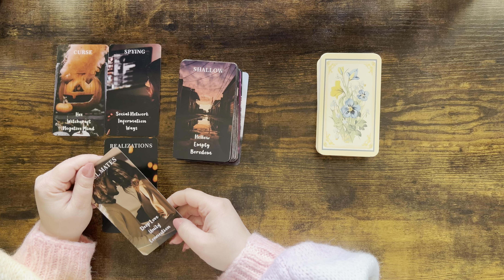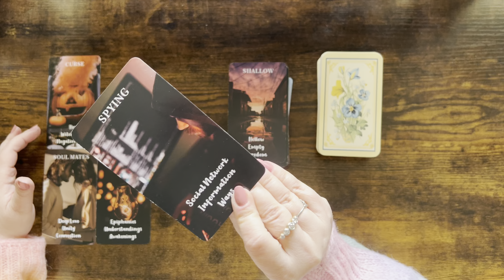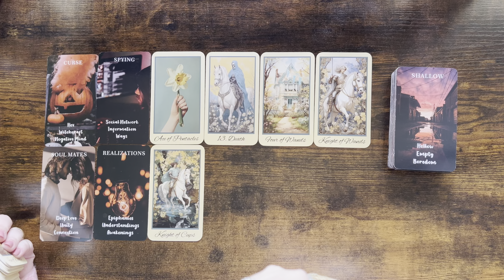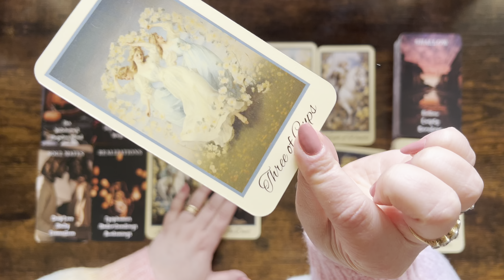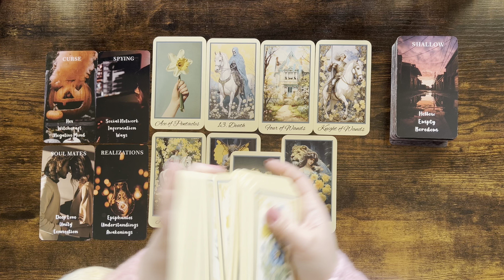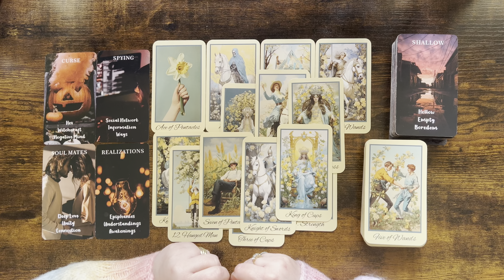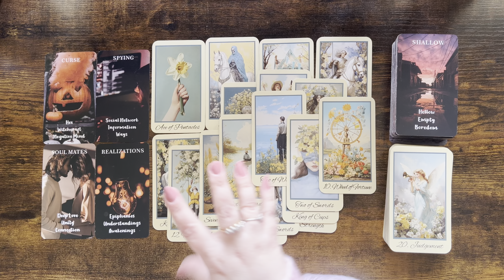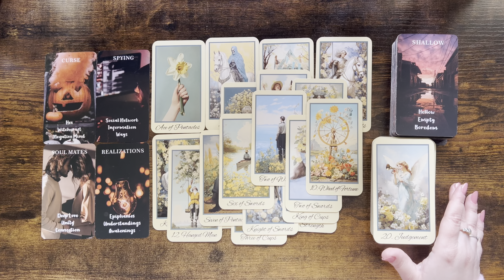PISCES love tarot ♓️ Someone Who Loves You Pisces And Who Finally Knows The Truth 🤯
1. Affairs Of The Heart Oracle Cards (Etsy)
2. Soul Seeker Signs Oracle Deck (Etsy)
3. OK Tarot: The Simple Deck for Everyone (Amazon)
4. Soul Cards Blush Pink Tarot (Etsy)
5. LIMITED EDITION Fortuna Tarot Deck Opal Omen (Etsy)
6. Pink Divine Love Oracle (Etsy)
7. Tarot of the Golden Wheel (Amazon)
8. The Heart Code Oracles: Relationships Guidance Deck (Amazon)
9. Amira's Love Oracle Cards Edition 2 (Amazon)
10.The Christmas Tarot Deck (Etsy)
11. Real Talk Tarot (Amazon)

Mary 🌹

Sun: Aquarius
Moon: Cancer
Venus: Aries